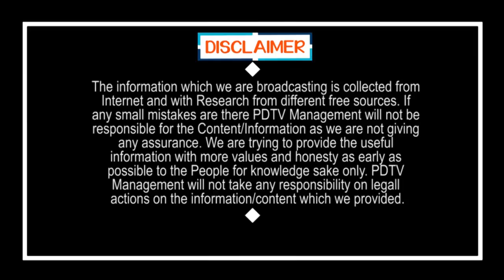Supreme Court Good News to Public | వావ్.. సుప్రీం తీర్పు అదిరింది.. Kaరోనా కష్టకాలంలో గుడ్ న్యూస్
వావ్.. సుప్రీం తీర్పు అదిరింది.. Kaరోనా కష్టకాలంలో గుడ్ న్యూస్ | Supreme Court Good News to Public |PDTV News